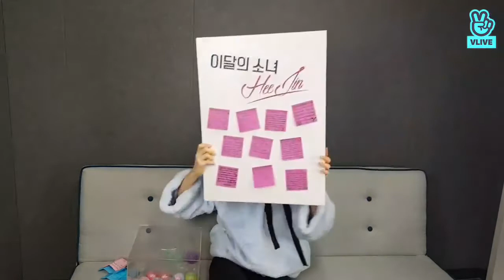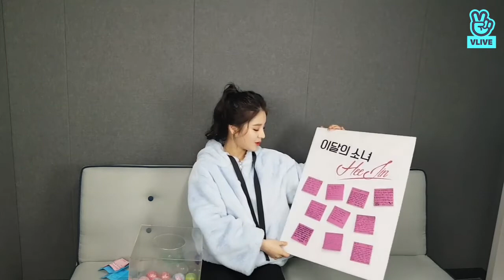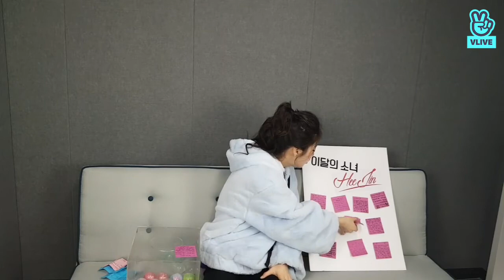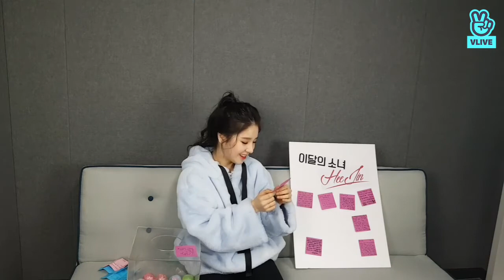[이달의 소녀] 희진, 데뷔 500일 미리 함께해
LOONA'S Vlive Reupload project
I reupload this all cos if BBC mess Up atleast all precious recollection will remain and stay still 4ever.

Source:
And remember
I love every small detail